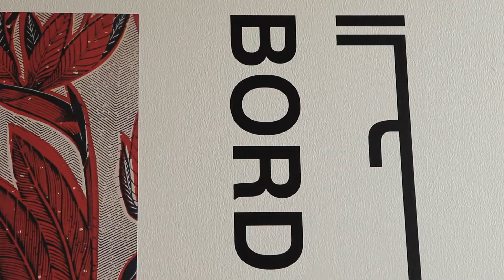BORDERLAND | An Exhibition by Alia Ali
Alia Ali, a Yemeni-Bosnian-American multi-media artist, discusses her photography exhibition "BORDERLAND" at the Gulf Photo Plus gallery in Dubai.

A solo exhibition, "BORDERLAND" is a series of portraits that questions the barriers which divide and unite us, all at once. The characters in Ali’s portraits, called “-cludes”, are swathed in layers of fabric from eleven different regions of the world. The fabric as a borderland becomes a territory of exploration where the mysterious becomes apparent, restraint becomes freedom, and illusion becomes reality.